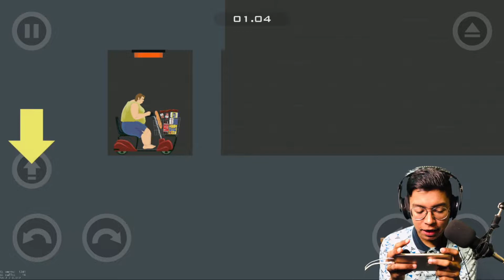BAVANDER Aayega Kya ?? Happy Wheels || Hardest Game In the World || Can I Complete This ??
★★★★★★★★★𝐃𝐄𝐒𝐂𝐑𝐈𝐏𝐓𝐈𝐎𝐍★★★★★★★★★★★★

✯✯✯✯✯✯Social media✯✯✯✯✯

   ✯✯✯✯ 𝐃𝐄𝐕𝐈𝐂𝐄  &  𝐏𝐂 ✯✯✯✯

MOBILE : I PHONE 8 PLUS {60FPS}

Monitor    :-         Acer TFT185w (80fps)

Graphics card    :-     NIVIDA Geforce 710

Ram                  : -       8GB

Hard Drive    : -      2 hard Drive 500 GB

MIC     :-       BM 800 with Compressor

Web Cam      : -    Using mobile phone

Wifi Network    :-       Jio Fiber (30mbps)

MOUSE          :-     ZEB -TRANSFORMER-M

★★★★★★★★★ Youtube Search ★★★★★★★★★
minecraft multipla
Minecraft FULL SOUNDTRACK
new bavander aayega kya ?? # Thara bhai jogender vs dipak kalal carry vs thara bhai jogender bb ki vins bb dindora amit bandana ashish/./././././.
';\;[;';//.;'\;[\;';/l;';['\;[;'\/;l\/'l//.l;'[l]/'\/'l;/[l]'';\/l;/l[\'\;/l\/';]'l;/'l\/l\;'/;'//

                                             ✯✯ Thanx for join ✯✯